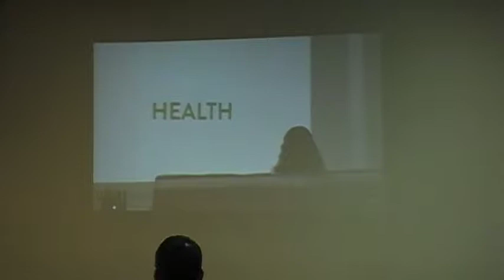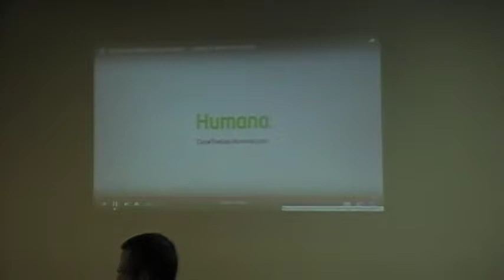Health Insurance Meeting 1